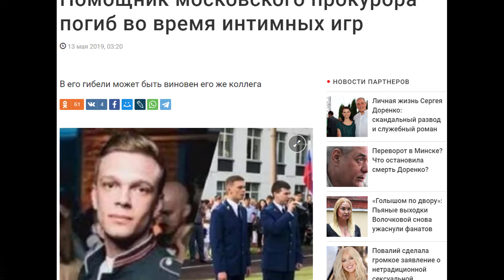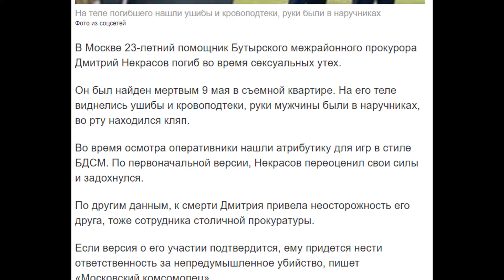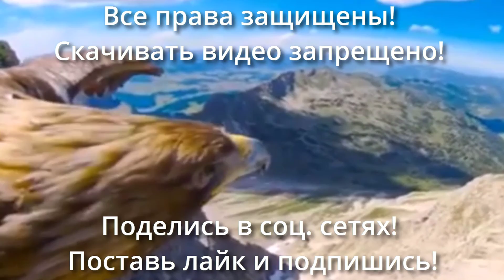Галопирующая шизофрения косит ряды прокуроров #210